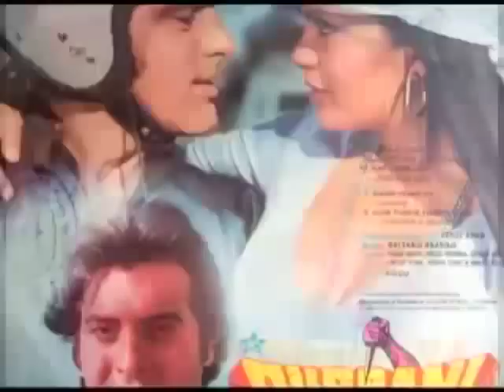Fardeen Khan to produce Qurbani remake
Fardeen Khan is all set to produce the remake of Qurbani. He is stepping into his fathers shoes. It seems he will be playing the role of Feroz Khan too. As it was reported earlier, Sanjay Dutt will be portraying the role of Amjed Khan in the film. Apparently the film will be produced under Khans banner.